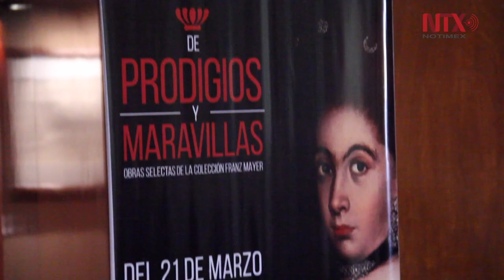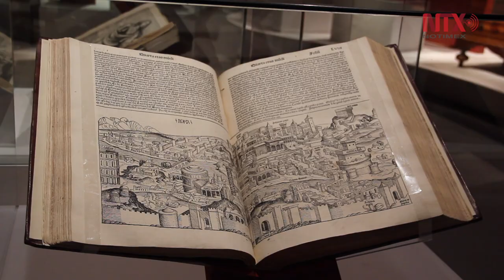Exhibirán colección de Franz Mayer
Del 21 de marzo al 16 de junio, el Museo Franz Mayer, la exposición "De prodigios y maravillas" mostrará 80 de las más de 11 mil que conforman el acervo del coleccionista, fotógrafo y filántropo alemán